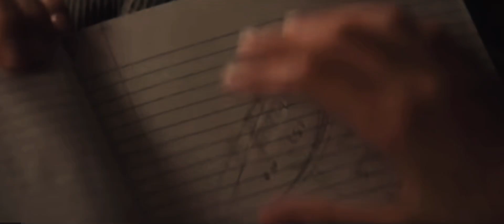“It Says Stay.” (Interstellar edit)